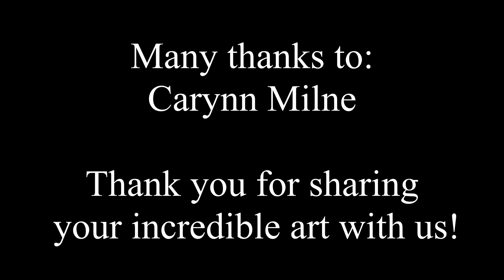Together We Role | S2:E7-P1 | Broken Paths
While looking for a way to activate “The Ark of Cogs” from within its inner workings, the Silver Menagerie try to avoid being crushed by massive moving gears or becoming stuck in “holes in time”.

TWR Season2
“Together We Role” Season 2, EPISODE 7, Part 1 – Broken Paths
A Dungeons & Dragons (D&D) Role-playing Video Webcast.